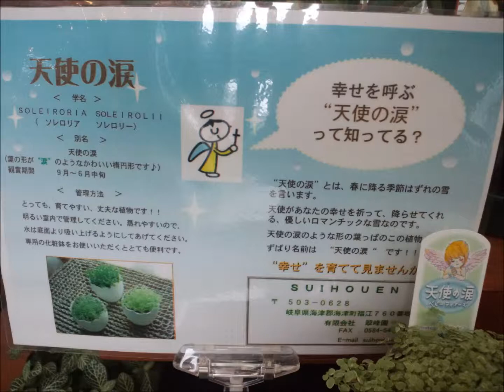幸せを呼ぶ「天使の涙」Lead to happiness "tears angel flow"